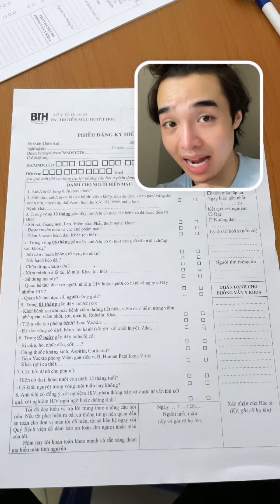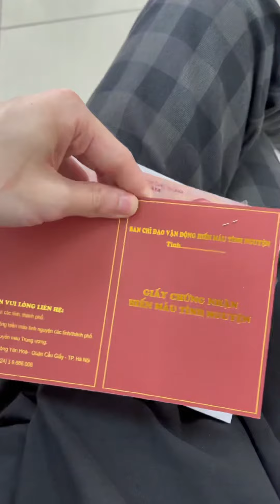Hành trình lần đầu đi hiến máu của Tun ra sao?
► Theo dõi mình tại đây nha:
» Fanpage: Tun Phạm
© Bản quyền thuộc về Tun Phạm - Vui lòng không Reup!